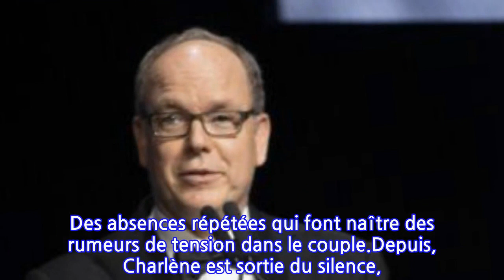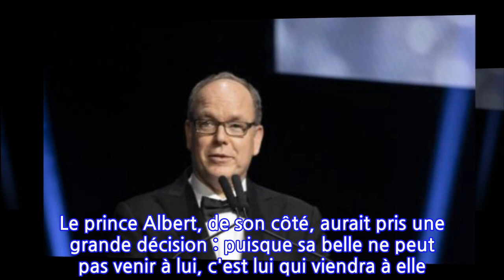Prince Albert sans Charlène : son fils illégitime était à ses côtés lors du bal...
Prince Albert sans Charlène : son fils illégitime était à ses côtés lors du bal de...
Le 16 juillet dernier, le grand Gala de la Croix-Rouge s'est tenu à Monaco. Encore une fois, Charlène a brillé par son absence. Mais le prince Albert n'était pas seul pour autant : même son fils illégitime, accompagné de sa mère Nicole Coste, a répondu présent. Plus que de coutume, les sorties du Prince Albert sont guettées. Il faut dire que depuis de longs mois, le descendant de la dynastie Grimaldi semble esseulé. Son épouse Charlène est, selon la version officielle, bloquée en Afrique du Sud à cause de soucis de santé. Elle a manqué de nombreux événements auxquels elle est d'ordinaire toujours présente. Comme le Grand Prix de Monaco le 23 mai dernier. Le 16 juillet dernier, elle a de nouveau brillé par son absence au Gala de la Croix-Rouge, un événement d'été majeur pour la famille princière. Des absences répétées qui font naître des rumeurs de tension dans le couple.Depuis, Charlène est sortie du silence, assurant que son mari lui manquait. Le prince Albert, de son côté, aurait pris une grande décision : puisque sa belle ne peut pas venir à lui, c'est lui qui viendra à elle ! En effet il a prévu très prochainement de lui rendre visite en Afrique du Sud. Un voyage lors duquel il devrait être accompagné de leurs deux enfants, Jacques et Gabriella.Cette absence était dans tous les murmures, et a presque éclipsé une présence surprise. Comme le rapporte Point de vue, ce mercredi 21 juillet, le prince Albert avait invité au dîner du gala son fils illégitime, Alexandre. Ce dernier était "bien placé" au côté de sa mère, Nicole Coste. "Très élégant, ce beau jeune homme de 17 ans attire les regards", appuie l'hebdomadaire.Pour rappel, Alexandre est le deuxième enfant illégitime du prince monégasque. Alexandre est né à Paris le 24 août 2003 à Paris des amours d'Albert II avec Nicole Coste, une hôtesse d'Air France franco-togolaise. Alexandre et Nicole Coste sont des habitués, très intégrés à la famille princière. Dernièrement, ils ont été vus au mariage de Louis Ducruet et Marie Chevallier. En ces périodes troubles, le prince Albert a bien besoin de soutien !